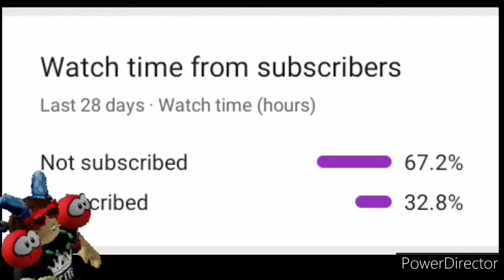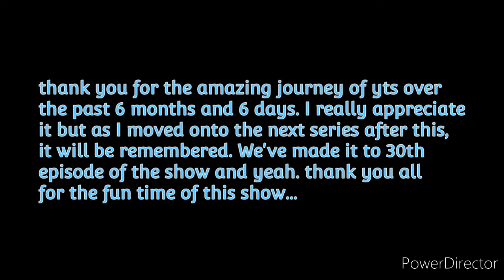yank the series S3 EP7: the imposter strikes again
the end is here... as the imposter came back with another round, it's time for yank to finish this.